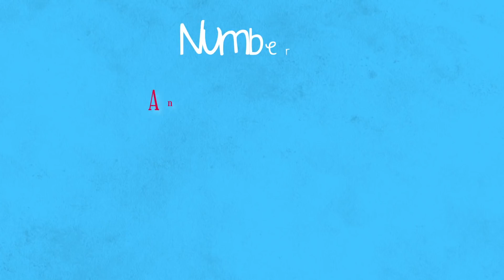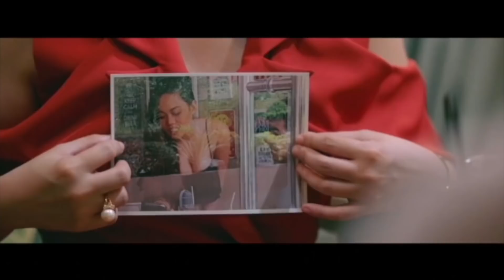Judy Ann Santos Most Iconic Roles | Stop, Look and List It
Number 1: Angelita “Angie” Mariano-Valeriano from Kasal, Kasali, Kasalo at Sakal, Sakali, Saklolo
Number 2: Esperanza Estrera from Esperanza the Movie
Number 3: Mara Davis sa Mara Clara
Number 4: Lianne Reyes sa Ang Dalawang Mrs. Reyes